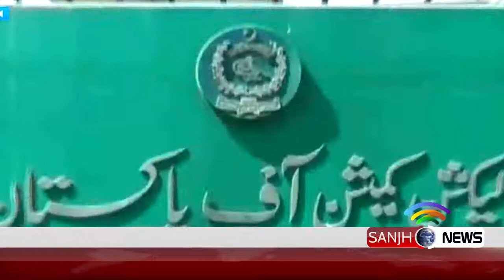EC Notice On Imran Khan Vote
The Election Commission of Pakistan sent on Wednesday a notice to Pakistan Tehreek-e-Insaf (PTI) chairman Imran Khan for casting his vote in violation of the code of conduct in the General Election 2018